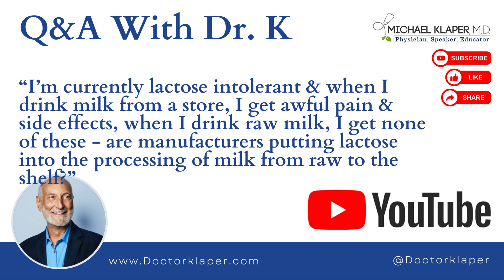Q&A With Dr. K | Are manufacturers putting lactose in the processing of milk from raw to the shelf?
Dr. Klaper

Question: I’m currently lactose intolerant & when I drink milk from a store, I get awful pain & side effects, when I drink raw milk, I get none of these - are manufacturers putting lactose into the processing of milk from raw to the shelf?

CONNECT